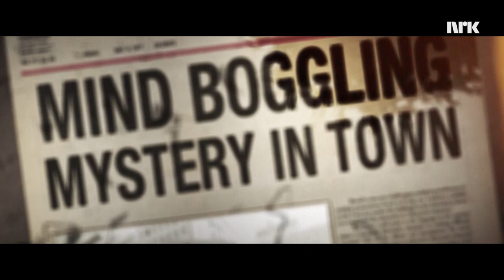True Crime: The Weird (trailer parody) | Martin og Mikkelsen S2E6